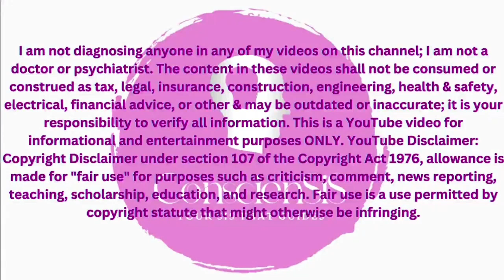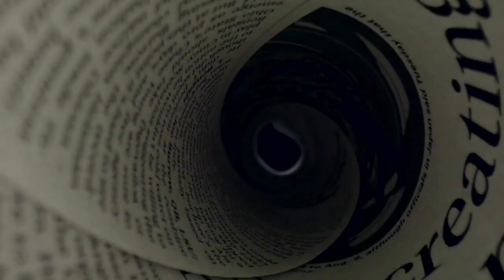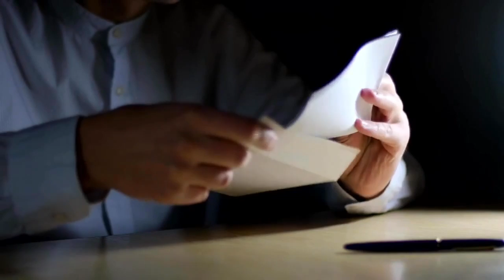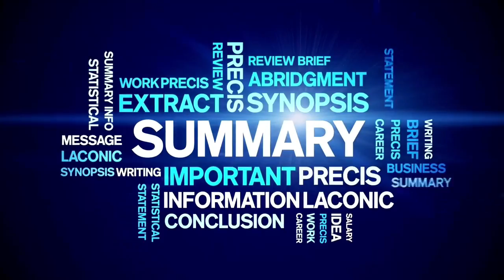Symbolic Action 1: Honoring Your Conscience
Welcome to the ConscienSiS channel, where I provide interactive videos that help you navigate choices and symbolic actions. The main goal of this video is to give you a symbolic action that benefits you. This action is a great way to sort out your life by building a fruitful foundation by creating a Conscience Statement.

I am not diagnosing anyone in any of my videos on this channel; I am not a doctor or psychiatrist. The content in these videos shall not be consumed or construed as tax, legal, insurance, construction, engineering, health & safety, electrical, financial advice, or other & may be outdated or inaccurate; it is your responsibility to verify all information. This is a Youtube video for informational and entertainment purposes ONLY.